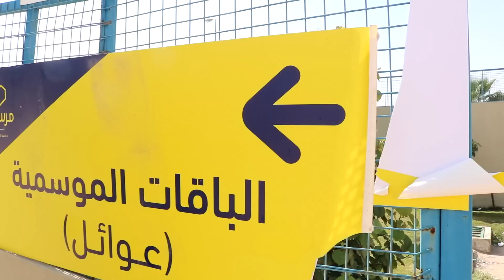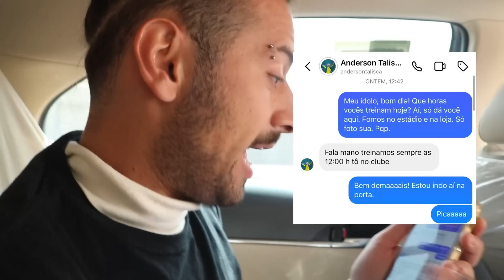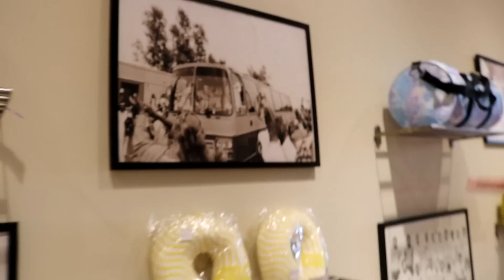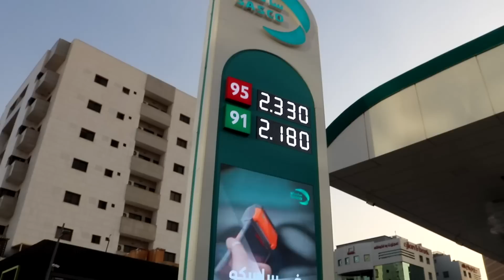UM DIA COM CRISTIANO RONALDO NA ARÁBIA!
Como é a vida do CR7 no Al Nassr? Viemos até a Arábia para te mostrar! Fomos na casa da lenda, no CT e estádio do Al Nassr… E CONHECEMOS CRISTIANO RONALDO! Não para por aí nossa aventura na Arábia! Já se inscreve para não perder nada!